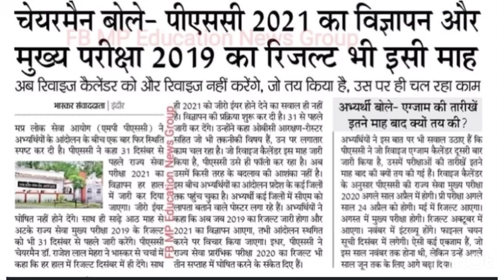Mppsc result update#knowledgegranth